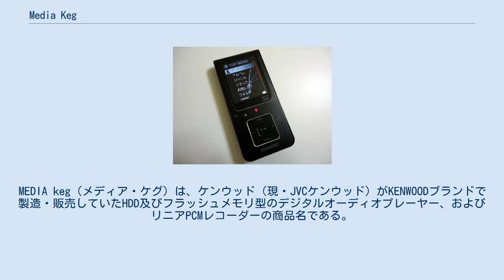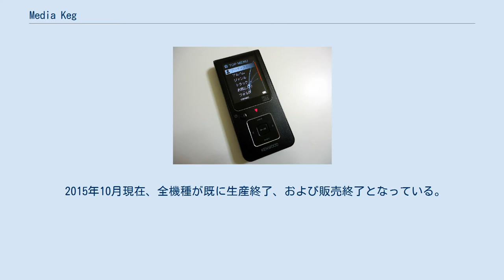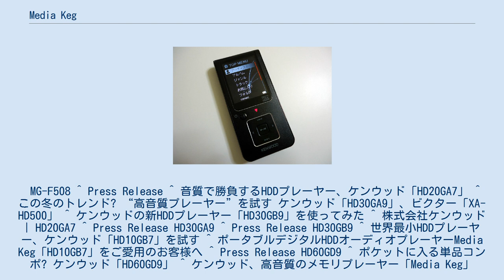Media Keg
MEDIA keg（メディア・ケグ）は、ケンウッド（現・JVCケンウッド）がKENWOODブランドで製造・販売していたHDD及びフラッシュメモリ型のデジタルオーディオプレーヤー、およびリニアPCMレコーダーの商品名である。
 ケンウッドは2001年にポータブルCDプレーヤーでデジタルオーディオプレーヤーの市場へ参入したが、売り上げは伸び悩み、事実上失敗に終わった。
その後、2005年にフラッシュメモリ型のプレーヤーで再参入。
この頃から「MEDIA keg」というブランド名がつくようになった。
HD20GA7をはじめとしたHDD型プレーヤーは、音楽再生機能に特化しており、デジタルアンプを搭載した音質重視モデルとして知られている。
 なお、HD20GA7とHD30GA9は東芝のgigabeat Fがベースとなっている。
また、楽曲転送時の暗号化技術（KXDファイル）も東芝の暗号化技術（satファイル）をベースにしており、2005年に発売したM256A3/M512A3から採用されているが、2006年に発売されたHD30GB9からは廃止された 。
 2015年10月現在、全機種が既に生産終了、および販売終了となっている。
 いずれも生産終了。
 MG-F508 ^ Press Release ^ 音質で勝負するHDDプレーヤー、ケンウッド「HD20GA7」 ^ この冬のトレンド? “高音質プレーヤー”を試す ケンウッド「HD30GA9」、ビクター「XA-HD500」 ^ ケンウッドの新HDDプレーヤー「HD30GB9」を使ってみた ^ 株式会社ケンウッド | HD20GA7 ^ Press Release HD30GA9 ^ Press Release HD30GB9 ^ 世界最小HDDプレーヤー、ケンウッド「HD10GB7」を試す ^ ポータブルデジタルHDDオーディオプレーヤーMedia Keg「HD10GB7」をご愛用のお客様へ ^ Press Release HD60GD9 ^ ポケットに入る単品コンポ? ケンウッド「HD60GD9」 ^ ケンウッド、高音質のメモリプレーヤー「Media Keg」